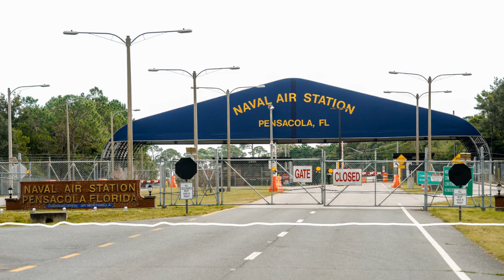Cully Stimson: Al Qaeda Operatives Have Figured Out How To Slip Through The Cracks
Cully Stimson joined The Lars Larson Show to weigh-in on the FBI investigation that found the shooter who killed American sailors at the Pensacola Naval Air Station had ties to the terrorist group Al Qaeda.

Charles “Cully” Stimson is a widely recognized expert in national security, homeland security, crime control, drug policy and immigration. A senior legal fellow at The Heritage Foundation since 2007, Stimson became Manager of the National Security Law Program in Heritage’s Davis Institute for International Studies in April 2013 after serving as Heritage’s chief of staff for a year.